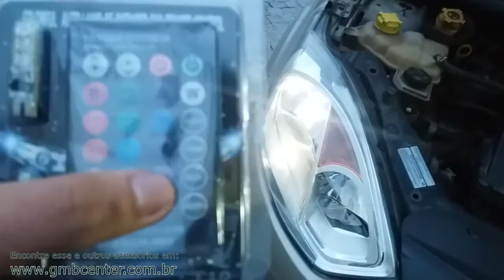Lâmpada Led T10 RGB Silicone com Controle remoto para Farolete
Iluminação em RGB são 16 combinações de cores que você pode colocar no seu carro, independente, com claridade em 360º para todos os cantos. Novidade do mercado, com alta eficiência, longa vida útil, menor consumo de energia, aproveite.